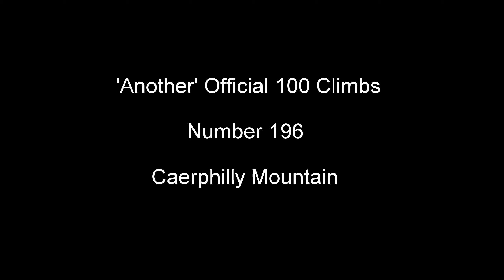Caerphilly Mountain Another 100 Greatest Cycling Climbs # 196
Another Official 100 Climbs # 196 Caerphilly Mountain